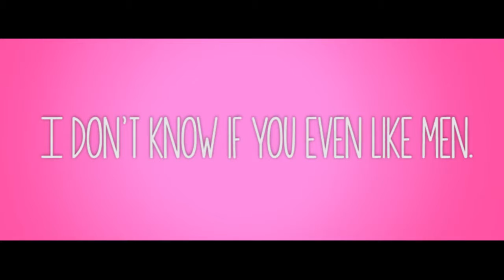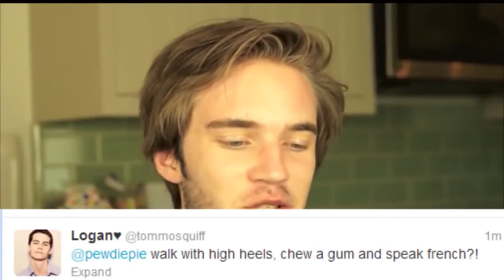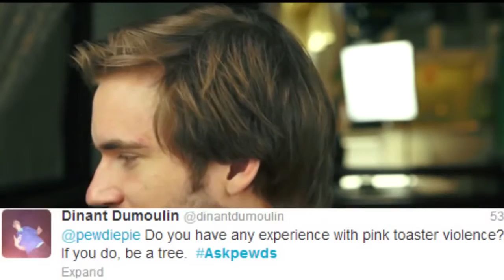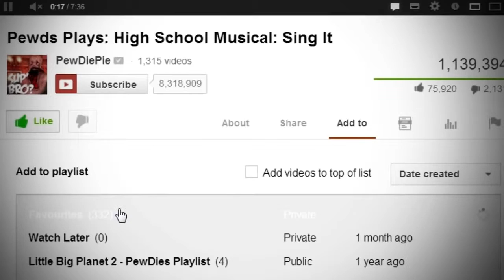Pewdiepie funny moments compilation 2016